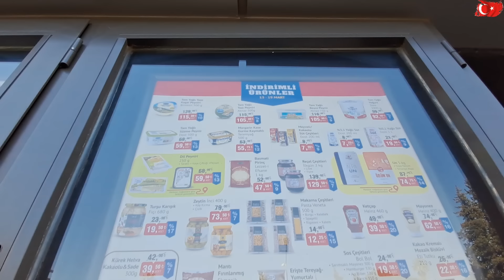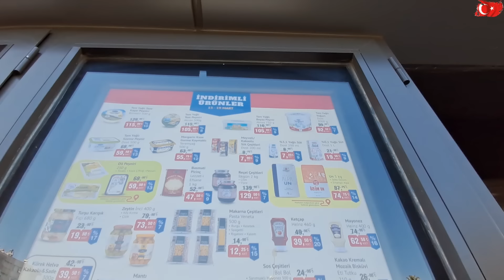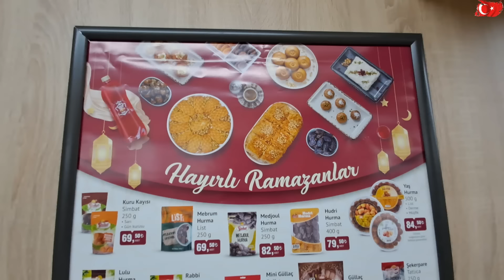HAKAN'a YAPILAN KÖTÜ YORUMLARA ÇOK KIZIYORUM FİTRE ve ZEKAT'larımızı İHTİYAÇ SAHİPLERİNE VERELİM